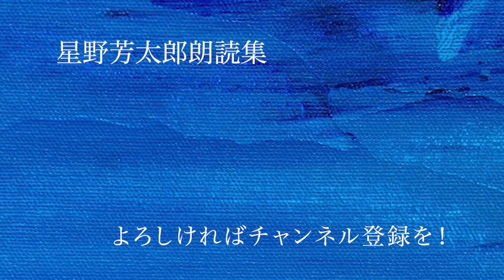新潟県南蒲原郡昔話集「桃太郎」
昭和18年の刊行の本の桃太郎。鬼ヶ島に侵略し、財宝を強奪する桃太郎の話は、ある意味シュールだが、鬼畜米英を唱えた時代には、各地でもてはやされていたのかもしれない。静岡県では、こんな内容で老人が語っていたのだろう。写真は近所の林。